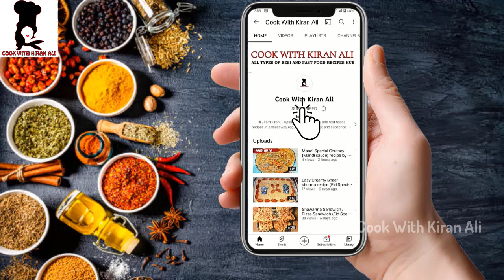(Bakra Eid Special) Chatpati Chatkhara Kaleji (Unique Recipe) by Cook with Kiran Ali | Liver Recipe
Hi Friends!
Today we are going to share recipe of (Bakra Eid Special) Chatpati Chatkhara Kaleji (Unique Recipe) by Cook with Kiran Ali | Liver Recipe
so try it today!